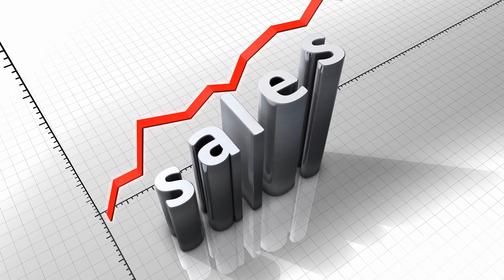Steve Mills - RESULTS Mastery Programme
My name is Steve Mills and I want to share with you some tried, tested and proven ways to grow your business.

I don't have all the answers, but I do have some profound questions and some really powerful answers to many important sales, marketing and business growth questions.

These answers I have gleaned over the past 27 years by learning my craft from many of the world's leading experts in sales, marketing and business development experts.

In this video, I want to take you back in time.  In fact, a long way back in time to the time when I was 6 years old.

I’m International Speaker, Trainer and Sales and Marketing Expert. Prior to that, I was a former International Professional Table Tennis Player

Since retiring from sport, I have used my expertise, energy and skills to help small businesses to grow.  My unique approach to business strategy consulting and improving business results has significantly increased the bottom lines of over 10,000 clients worldwide.

I have been featured on TV, Radio, in Success Magazine and I have worked in the UK, Germany, Switzerland, Dubai, Abi Dhabi, Saudi Arabia, Australia and Singapore.  I am also the author of four marketing books, over 400 YouTube videos and have over 80,000 followers on Social Media.

MY PASSION ► I help Companies to grow Sales by making Sales and Marketing strategies more effective.  I do this by finding overlooked sales and marketing opportunities and improving the sales and marketing results companies currently achieve.

COMPANIES I HAVE HELPED INCLUDE ► Microsoft, BT, Cimbali, Sport England, Canadian Chamber of Commerce, Dubai Oasis Authority & 1,000’s of small businesses.

VISIT STEVE-MILLS.COM ► I have helped my clients to increase sales by over £100m+ in sales through my training, mentoring, speaking and ‘done for you’ marketing services.

WHAT WE DO ► I am a Coach and Adviser and I focus on helping my clients to grow their businesses by 10X. I improve our client’s revenue by improving their sales and marketing strategies and action plans.

OUR CLIENTS ► I work with businesses from single entrepreneurs to multi-million-pound companies helping to increase sales through the customisation of sales and marketing approaches and training processes.

THE STEVE MILLS RESULTS Mastery Programme ► Is one of the most popular online sales and marketing training associations for small businesses

MEDIA AND ME ► I have been featured on TV, Radio and throughout the world. I have worked in the UK, USA, Dubai, Abu Dhabi, Singapore, Switzerland, and Vietnam. I have over 400 published videos on YouTube and thousands of blog posts. I am an on-demand business speaker, trainer and advisor, with a social media following of over 250,000 people, with over 10 years of content viewed and 50,000 page views every month.

PERSONAL LIFE ►When I am not working I can be found playing Table Tennis, or at the gym, playing golf (very badly), following my beloved Sheffield Wednesday or walking with my wife Annette and my dog Bentley along the beach in my new home on the Isle of Wight.